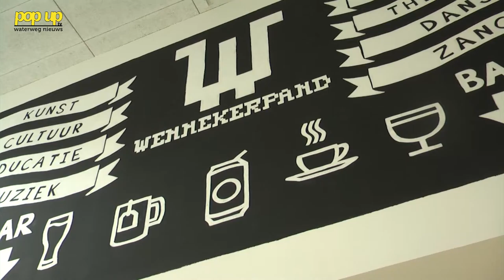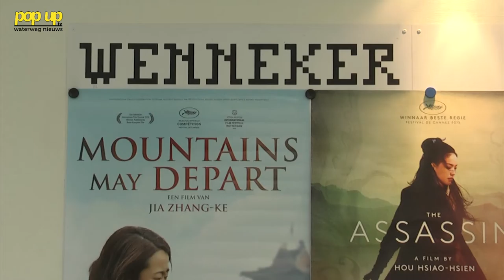PopUpTv Nieuws Eerste Lustrum Wenneker Cinema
Dit jaar bestaat Wenneker Cinema vijf jaar. PopUpTv sprak met Menno Siljee  Het is alweer vijf jaar geleden dat Stichting Filmhuis Schiedam verhuisde van locatie De Teerstoof in de Nieuwstraat naar het Wennekerpand in de Vijgensteeg. Dit heugelijk feit willen ze niet ongemerkt voorbij laten gaan. Ze organiseren daarom een aantal leuke dingen om dit eerste lustrum te vieren met nu een Top 5 film verkiezing van de beste films van de afgelopen vijf jaar. Deze films vertonen zij tijdens de filmzomer van 5 t/m 27 augustus.